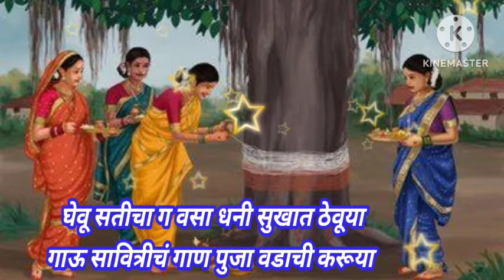वटपौर्णिमा 2024 स्पेशल गीत घेऊ सतीचा ग वसा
सत्यवान सावित्री वटपौर्णिमा विशेष गीत @anandigav-shaharvlog